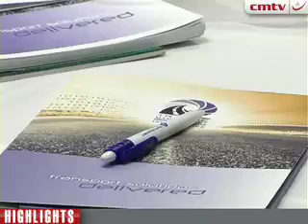Electric car Joule can unlock the battery industry in South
Zero-emission electric vehicles are being punted as the future of the automotive industry. Run by batteries, charged by using a simple wall-plug instead of petrol or diesel, several governments are gearing up for its launch and expected expansion.